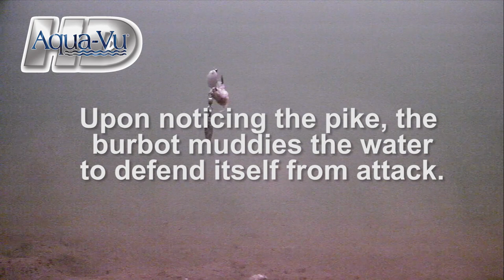RARE FOOTAGE-Little burbot fends off big pike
In NEVER BEFORE SEEN FOOTAGE, a young burbot deploys a 'muddying of the waters' technique to ward off an attack by an experienced trophy-class northern pike. BONUS FOOTAGE-The burbot also deploys a unique 'tasting' behaviour before inhaling a bait.